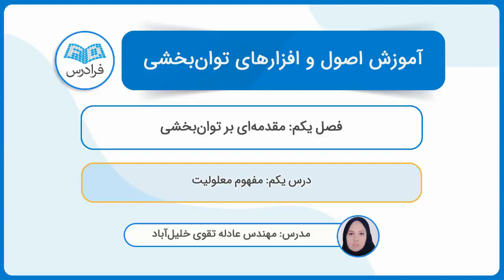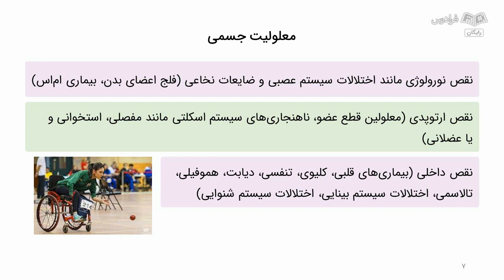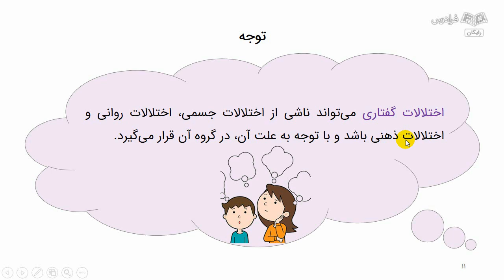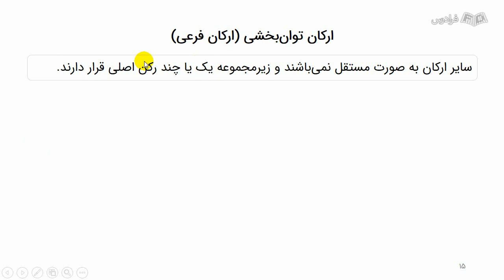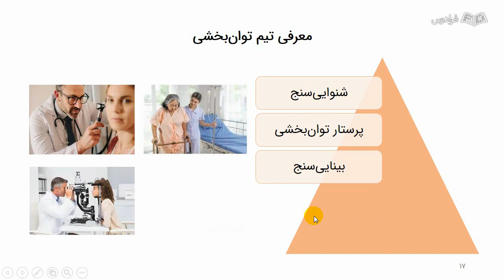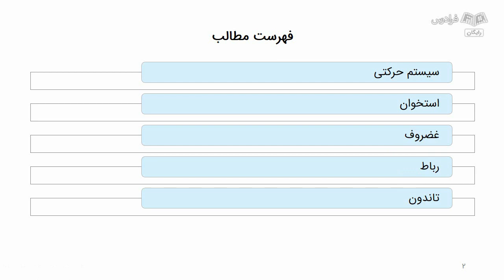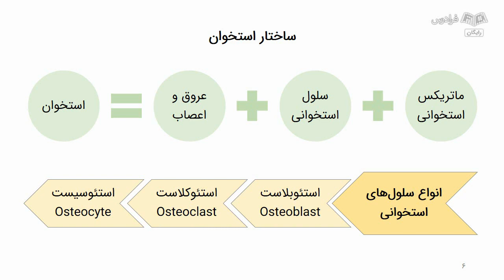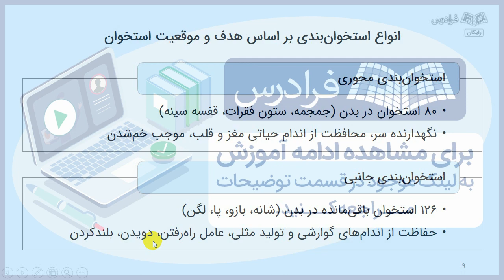آموزش اصول و افزارهای توان‌ بخشی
FaraDars: آموزش اصول و افزارهای توان‌ بخشی - (برای مشاهده نسخه کامل آموزش به لینک زیر مراجعه کنید)

0:00:00 درس یکم: مفهوم معلولیت
0:03:30 درس دوم: تعریف توان‌بخشی و دسته‌بندی انواع معلولیت
0:11:17 درس سوم: تاریخچه توان‌بخشی
0:18:10 درس چهارم: ارکان توان‌بخشی، معرفی تیم توان‌بخشی و نقش مهندسان پزشکی در توان‌بخشی
0:28:38 درس پنجم: آشنایی با اجزای سیستم حرکتی – استخوان

معلولیت نقص ناشی از اختلال است که مانع ادامه زندگی طبیعی فرد شده و میان او و جامعه شکاف ایجاد می‌کند. توان‌بخشی فرایند هدفمندی است که فاصله بین افراد ناتوان و سالم را به حداقل می‌رساند و افراد معلول را قادر می‌سازد در حد توان از توانمندی‌های خود بهره ببرند. به عبارتی، هدف از توان‌بخشی کاهش اثرات معلولیت، به استقلال رساندن معلول در حد ممکن و پیشرفت و ارتقای کیفیت زندگی معلول است.

امروزه، اهمیت رشته مهندسی پزشکی در تشخیص و رفع نقص‌های مربوط به آناتومی ‌اندام‌های بدن بر همه آشکار است. گستره اهمیت این رشته شامل فرایندهای طراحی، ساخت و تامین تجهیزات تشخیصی، تجهیزات کمکی جهت رفع و یا کاهش ناتوانی ناشی از اختلالات بینایی، شنوایی، گفتاری و حرکتی قابل مشاهده است.

دانشجویان رشته مهندسی پزشکی در درس اصول توان‌بخشی و افزار آن با مفاهیم توان‌بخشی و کاربرد سیستم‌های مهندسی پزشکی در توان‌بخشی آشنا می‌شوند. با توجه به نقش کارشناسان تجهیزات پزشکی در مراکز درمانی در تامین و نگهداری تجهیزات پزشکی توان‌بخشی و یا در شرکت‌های تولیدکننده و واردکننده این تجهیزات، آشنایی با این درس از جمله مهارت‌های ضروری و مورد نیاز در بازار کار است.

آموزش اصول و افزارهای توان‌ بخشی - (برای مشاهده نسخه کامل آموزش به لینک زیر مراجعه کنید)